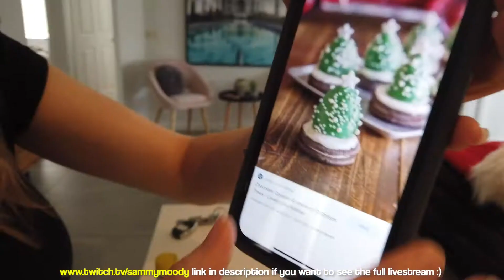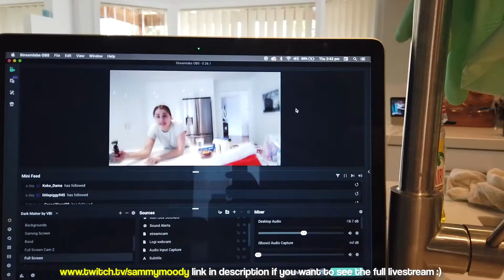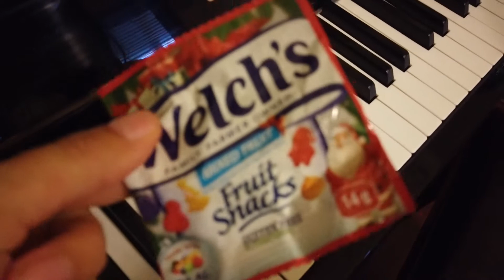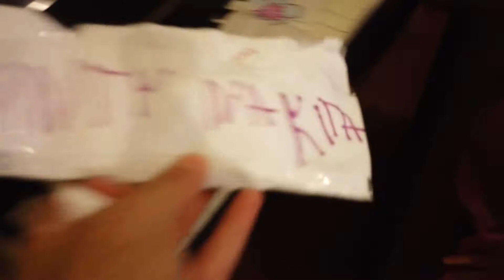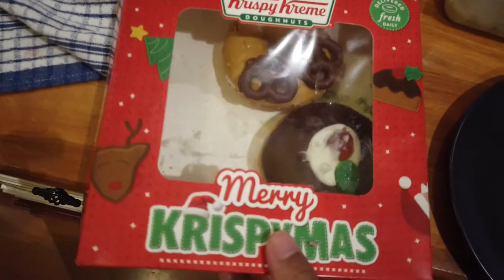Cooking Live stream with my Sister in Law & Lobster Dinner with my Family | VLOGMAS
Day 17 of VLOGMAS! 8 Days until Christmas :D Today I did a live stream with Sam my sister in law. We then had a nice lobster dinner with Daniel's family.

We're Daniel and Nakita, an Australian AMWF couple who quit our jobs in 2019 to travel the world. We enjoy making travel content for you guys to watch.